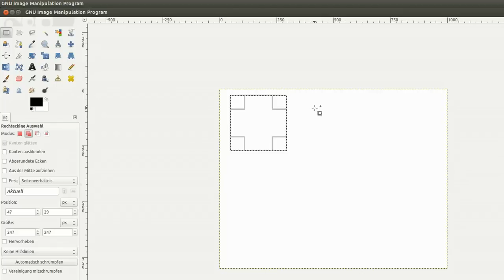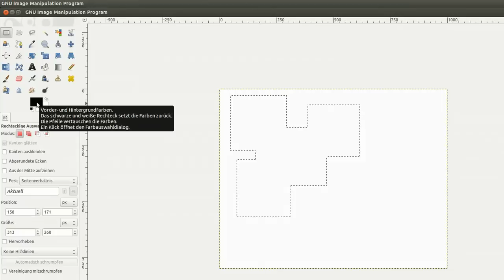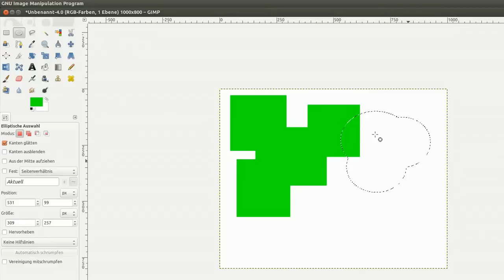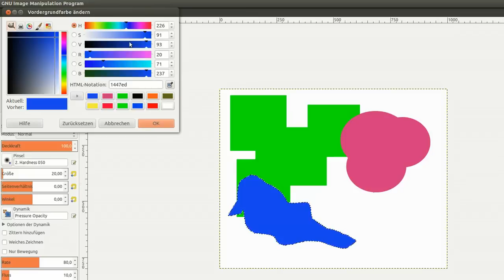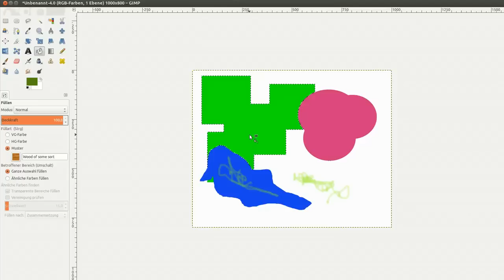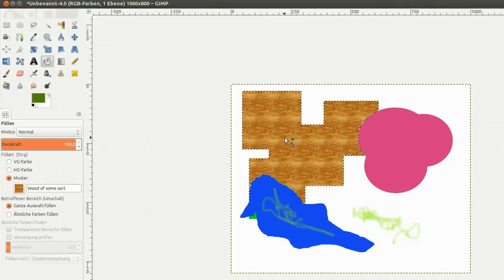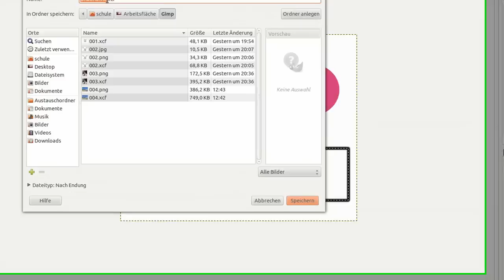4. Übung - Wer die Auswahl hat ...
Ich möchte dir mit diesem Video Gimp 2.8 kurz vorstellen.